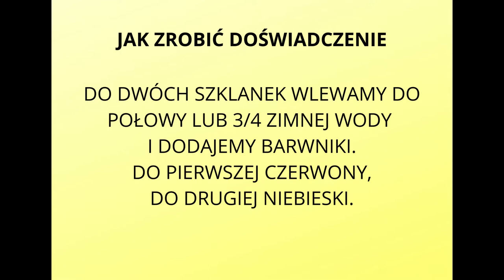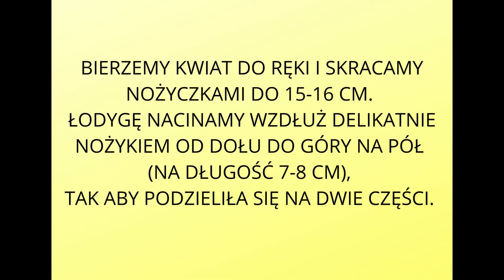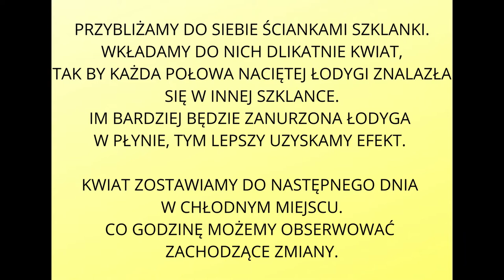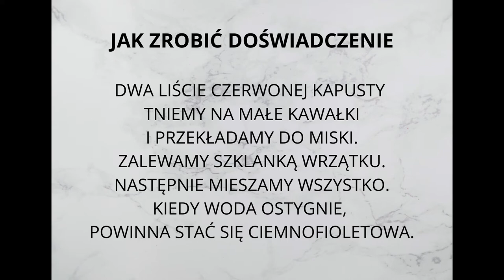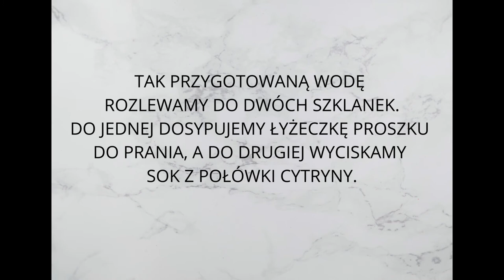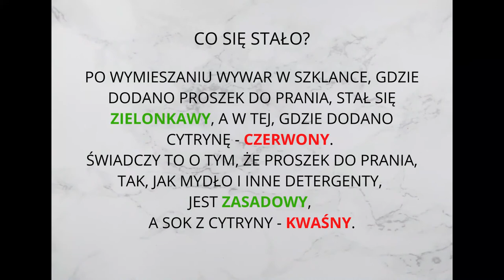Laboratorium Korona Wiedzy - doświadczenia z barwnikami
W tym odcinku Laboratorium Korona Wiedzy robiliśmy ciekawe doświadczenia z barwnikami. Sprawdzaliśmy w jaki sposób można zmienić kolor kwiatka a także jak zbadać odczyn danej substancji.